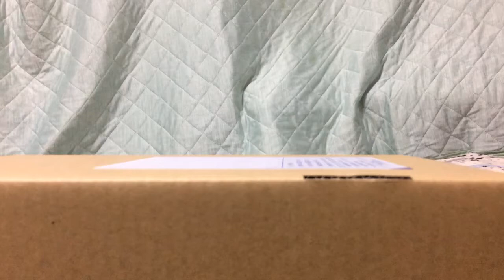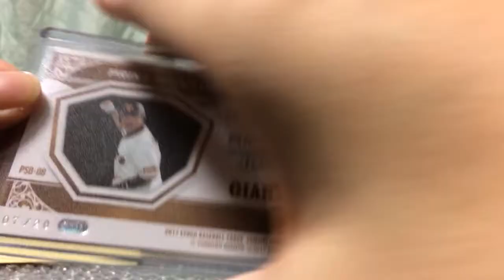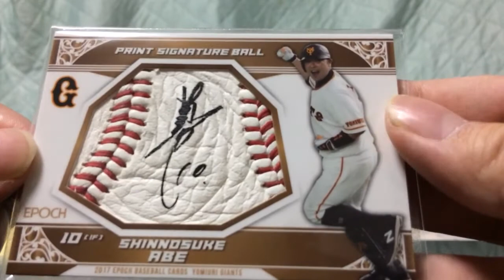【当選】エポック 巨人 2017 ボールカード 開封動画！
エポック社のベースボールカード読売ジャイアンツ2017当選品、開封です。